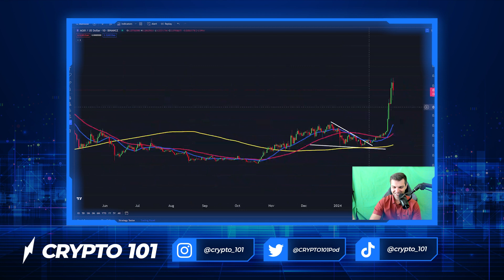Top AI Coins That Could 1,000 X After Sora From Open AI Goes Live!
Open AI just annoucned it's video product Sora and it blew people away.  This lead to the AI Cryptos sky rocketing just like they did when Chat GPT was announced.

Get immediate access to my entire crypto portfolio.. just $1.00 today! Go here to get access

Get your FREE copy of "Crypto Revolution: Your Guide To The Future of Money". In this book, I reveal how to make (and keep) a fortune during this 2024 crypto bull run!

*This is NOT financial, tax, or legal advice*